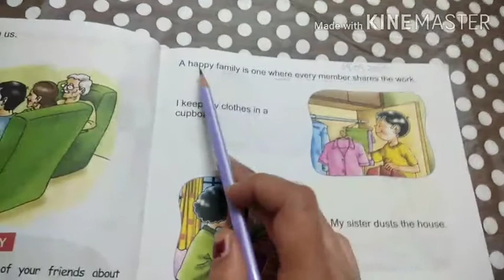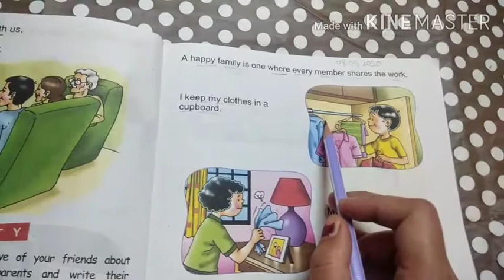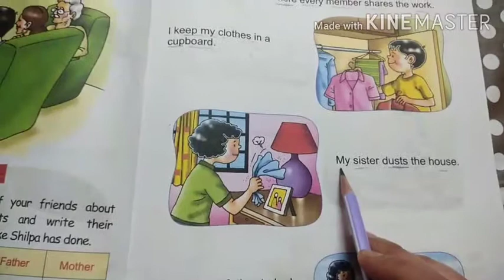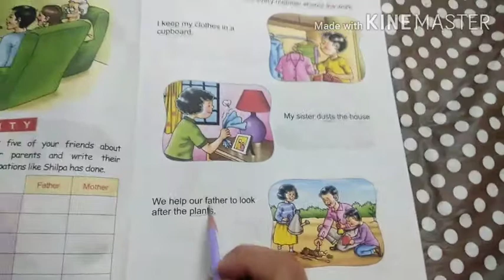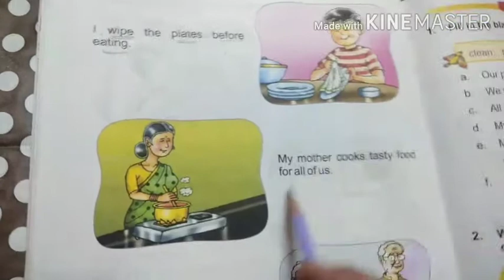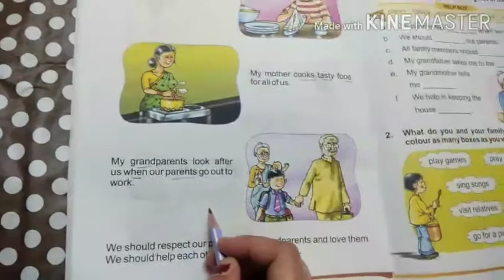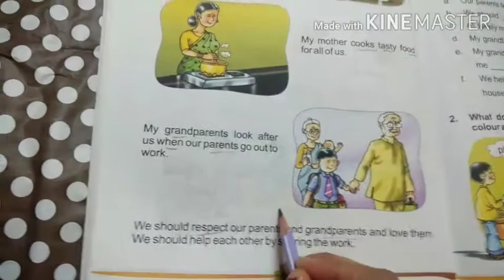Class-1st Subject-EVS Topic:L-8(Part 2)